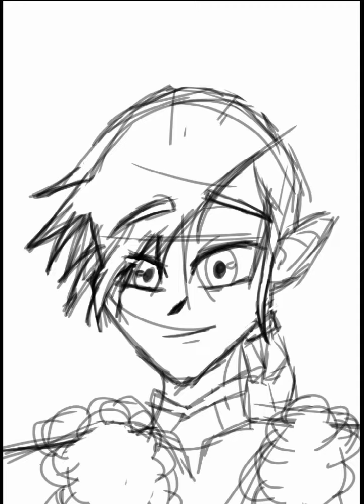R.I.P KING🥀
R.I.P
LEGEND...

TECHNOBLADE...
NEVER DIE...🥀